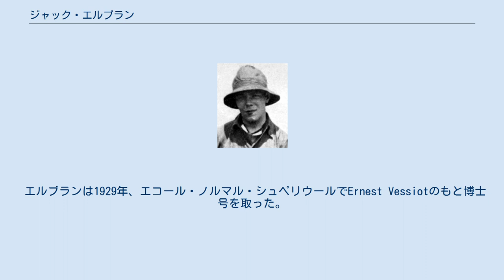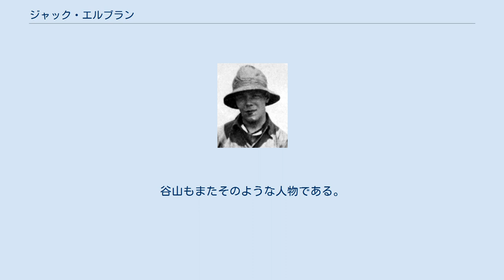ジャック・エルブラン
ジャック・エルブラン (Jacques Herbrand、1908年2月12日 - 1931年7月27日)はパリ生まれのフランスの数学者である。
 数理論理学と類体論に業績がある。
再帰関数を導入した。
エルブランの定理と呼ばれているものは、まったく別の2つの定理を指していう。
ひとつは彼が博士論文として書いた証明論についてのものであり、もうひとつはエルブラン・リベットの定理と呼ばれているものである。
エルブラン商とはホモロジー代数におけるオイラー標数の一種。
彼はまたヒルベルトプログラムにも貢献した（弱い算術系における無矛盾性の証明）。
 エルブランは1929年、エコール・ノルマル・シュペリウールでErnest Vessiotのもと博士号を取った。
その年の10月に軍に入隊した。
そのためパリ大学での論文審査は翌年まで持ち越された。
ロックフェラー財団による奨学金を得て、1931年にドイツに留学。
初めベルリンでノイマンと、6月にはハンブルクでエミール・アルティンと、そして最終的にゲッティンゲンでエミー・ネーターとともに学んだ。
 1931年のはじめ、「算術の無矛盾性について」と題した証明論の論文を提出した。
エルブランの論文が審査されているころ、クルト・ゲーデルの発表した論文「プリンピキア・マテマティカとその関連体系における決定不可能な命題について」が無矛盾性の証明を形式化することが不可能であること明らかにした。
 エルブランはゲーデルの論文を読み、ゲーデルのアイデアと自身のものが矛盾しないことを説明する解説をつけた。
その年の7月、2人の友人とともにフランスイゼール県にあるアルプスを登山中、滑落事故を起こし亡くなった。
彼の論文「算術の無矛盾性について」は死後公刊された。
 アンドレ・ヴェイユは、エルブランと同じく若くして亡くなった数学者谷山豊とエルブランを比較して、エルブランの人物像を次のように述べている。
 私の年配のフランスの数学者にとっては、エルブランを直ちに思い浮かべずに谷山について書くことは不可能である。
エルブランもまたその時代の数学者のうちの最も強い個性を持つ一人として、彼と知り合った人々の記憶の中に留まるであろう。
エルブランは23歳で山の遭難で死んだ。
彼の仲間達によれば、山では慎重さは彼の基調的特質ではなかったという。
知性のある限界を越えてしまった者には、生命などは大して重要なものではないようである。
エルブランを知った何人にとっても、もし彼が生きていたら、我々の数学、特に我々の数論がやはり今日在るのと全く同じ姿を有しただろうとは到底思えないのである。
彼は、他の者より先にしかじかの問題を解くといったことをばかりでなく、また、その人以外の者が決して持たなかった思想によって科学を豊かにすることを人々が期待するという人物であった。
谷山もまたそのような人物である。
 — アンドレ・ヴェイユ 述（志村五郎 訳）, 谷山を憶う, 数学の歩み6巻4号, pp.23. Michele Chouchanは、クロード・シュヴァレーが「エルブランならばブルバキを嫌ったであろう」と言ったことを紹介している。
（"Nicolas Bourbaki Faits et legendes" Edition du choix, 1995）